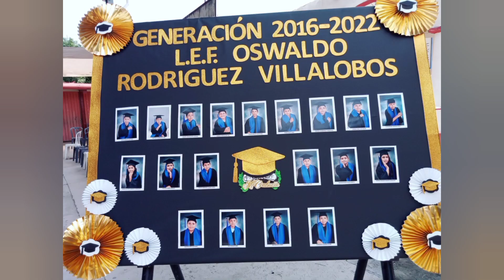Clausura 2022 Esc. Prim. "Ignacio M. Altamirano" Tuxpan Guerrero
Ceremonia de graduación, generacion 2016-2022 escuela primaria "Ignacio M. Altamirano" de la localidad del pueblo de Tuxpan Guerrero, llevada acabo el Viernes 22 de julio del 2022 a las 12:00pm

Pd: tuve q omitir algunos audios por derechos de autor

Felicidades a todos los graduados